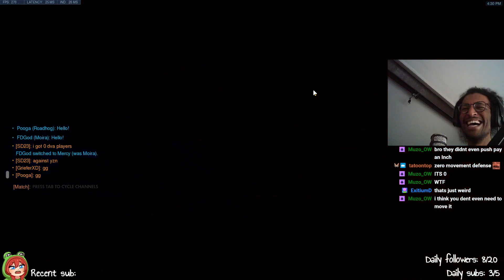The Shortest Overwatch Game in History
You should watch me live